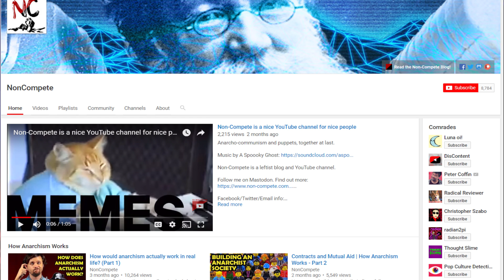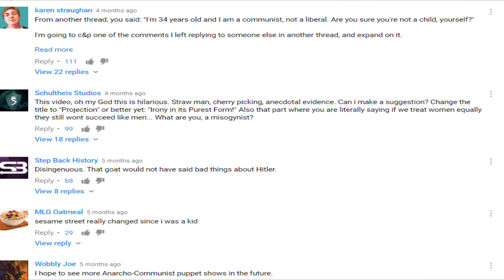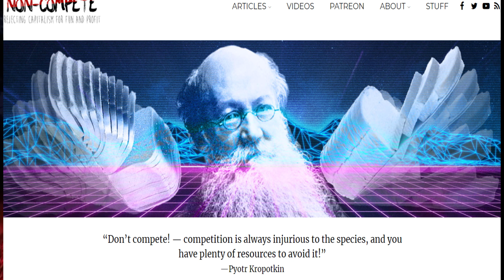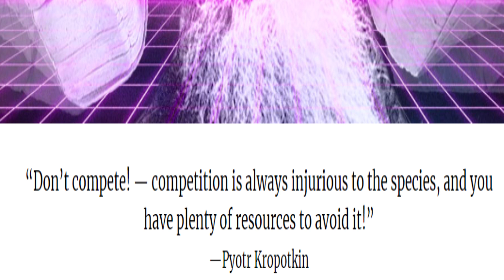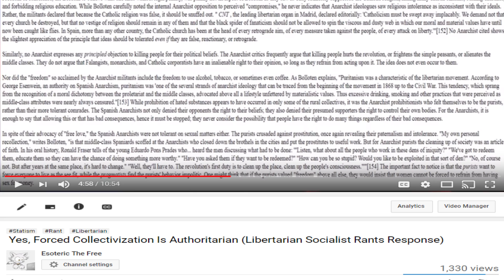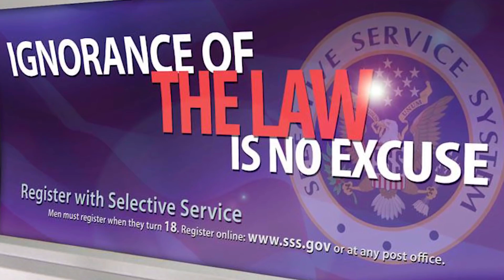Literal Anarcho Statism (Noncompete Response)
Kahlil Robinson
Black Spruce
Twisted Ancap
Paul Dore-Smith

Ethereum Classic: 0x75DE735c87b05b34526faEb2f3F8c0C96CCd7bC3
Bitcoin: 1LGafBiUhVzcQg3WdpehCQvEdC2iNdrWDa
Litecoin: LL87nBJeQ8eEJhijfnudiepdcV1bDGoYfZ
Bitcoin Cash: bitcoincash:qr328pqmjrjz40ghjx0y82588cwf7wynl526ef78xf
Ethereum: 0x75DE735c87b05b34526faEb2f3F8c0C96CCd7bC3
QTUM: QXtzbcZSgHgdxtXA37YrZDob7CY6CCjQUg
Dash: Xjtbm2LL87EdyNFx9GHmvwujvCm531bUbP
Monero: 495gUyVZCYwUPBCBkc9Kx5WtsfyLwKZCyeoq7aEtJ7vjP6vNEP2nj25C4SPtMW5z4Yg3ZgwgHeBqDTaHjgf2MDS8RN1NXPS
Dogecoin: DMUgrbLKZpu8TqiZWeCrzJhErWJRkQDQL7
Tron: TMXLCjok5LY5BHwpA3rPgZ6kciAZiKeVQR